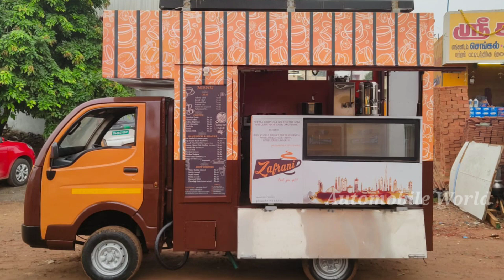TATA ACE 2010 MODAL | நடமாடும் ஹோட்டல் கடை | FAN | ALL TOOLS AVAILABLE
1.AUTOMOBILE WORLD

10.00 AM TO 5.00 PM

(SUNDAY LEAVE )

10.00 AM TO 5.00 PM

SARAVANA CARS
( TATA ACE & ALL LOAD )
VEHICLE BUYING &  SELLING
60A, SIVANANDHA NAGAR,
KOLATHUR,
CHENNAI – 600 099,
NEAR KTM SHOW ROOM.

1.AUTOMOBILE WORLD

CREDIT:
Source: Wikipedia